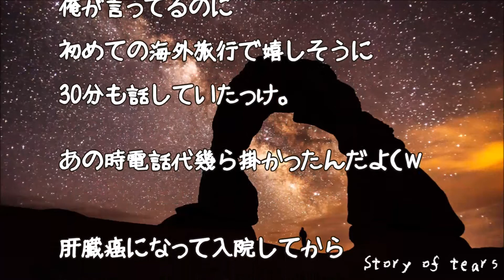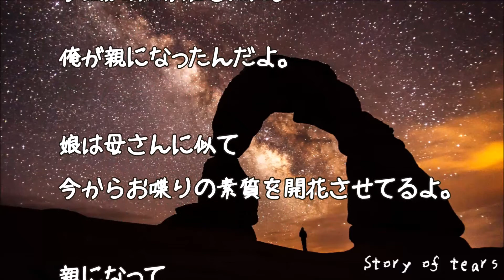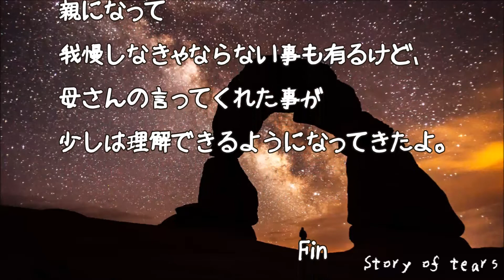【感動実話 泣ける話】母さんのこと思い出した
ソース：
2ちゃんねる

フリー音源：
H/MIX GALLERY

画像引用元：
Pixabay

▼【嫁に愛してると言ってみた】母「なに嫁子ちゃん泣かせてるの！」バチーン！強烈なビンタ喰らった…

▼感動犬　生まれたばかりで亡くした子犬を、くわえて行った先は…母犬の愛ある行動に涙